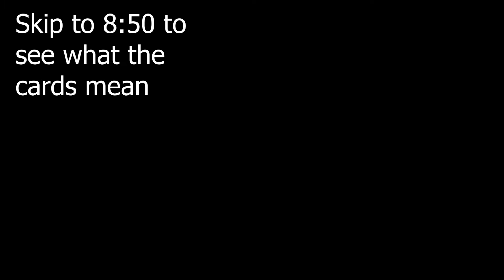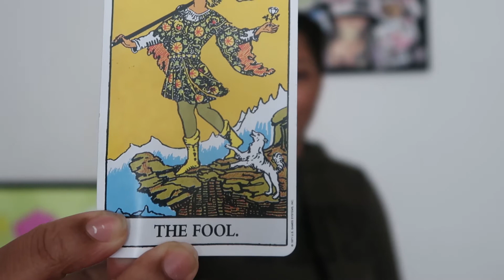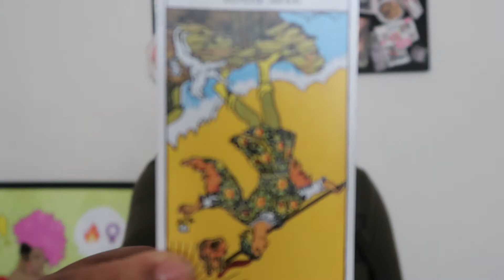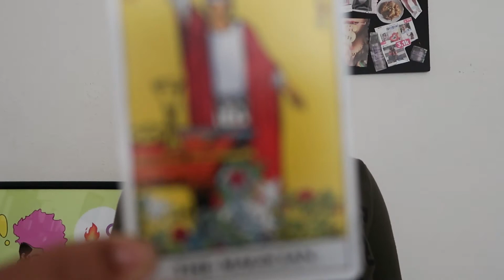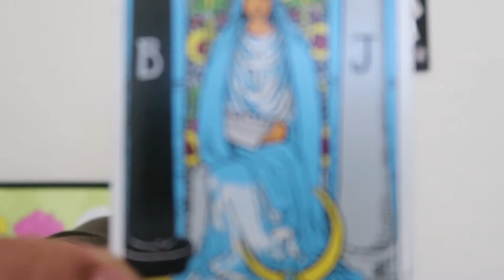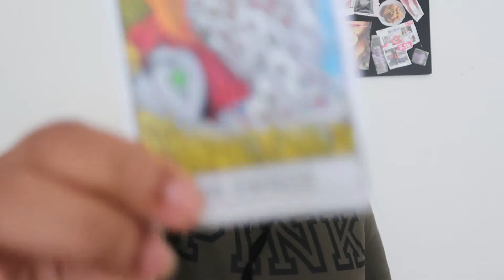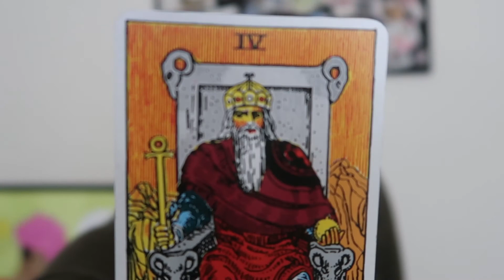Tarot cards breakdown Major Arcana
If you are interested in tarot or learning about tarot it is always good to read books about tarot as well as look up the history on tarot and why people use them and how they use them as well. It is also good to look at different YouTuber's that uses tarot and gives you a feel on how they use them in their everyday life. I hope you guys enjoy this series on Tarot cards and gives you a better understanding of all the cards and their many different meanings.

Twitter: @II_XXIV   IG: monamii_   SC: mi.yari